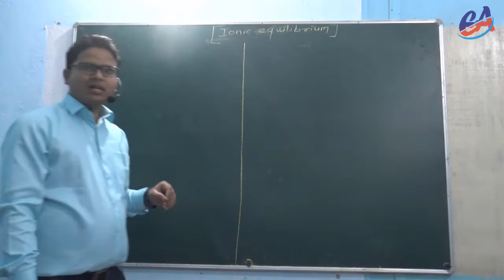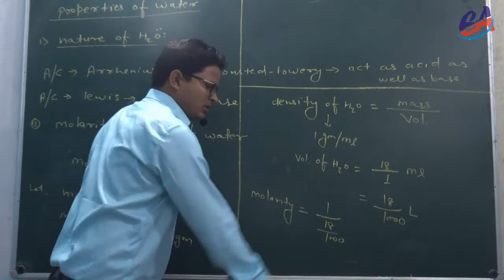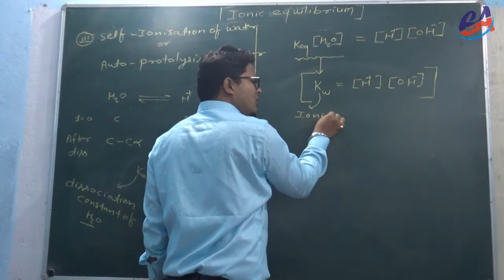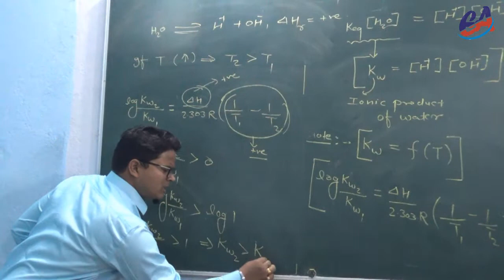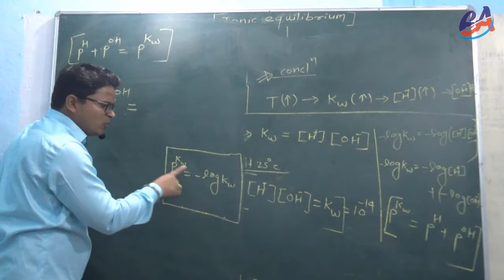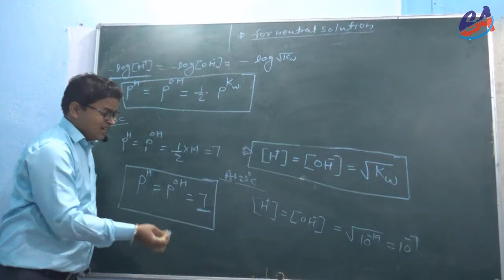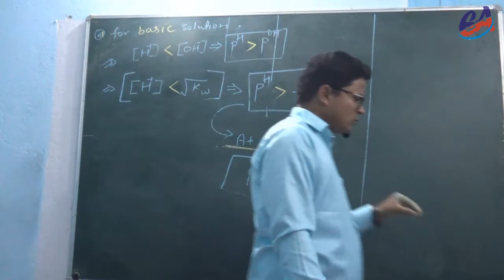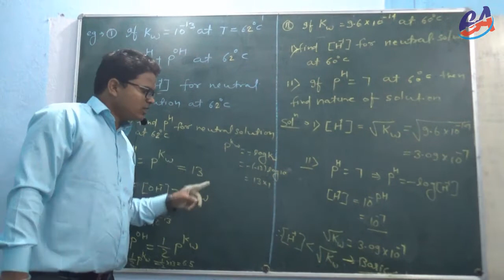Ionic Equilibrium by Bharat Sir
Elipse Academy, Muzaffarpur